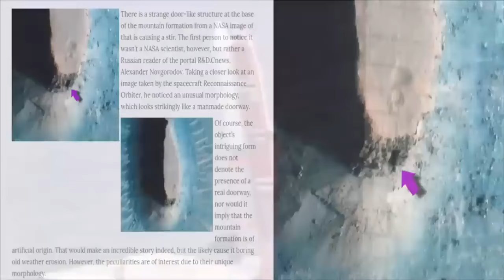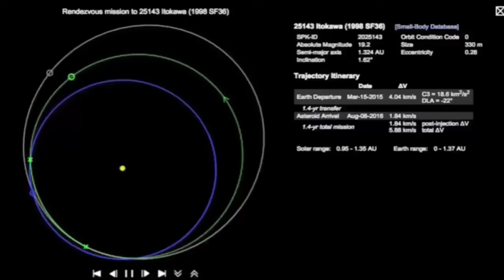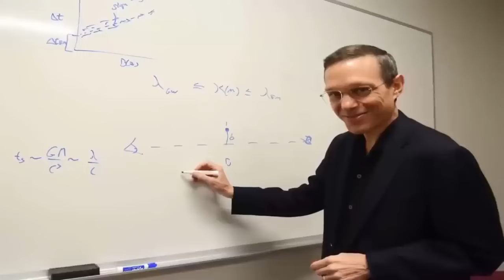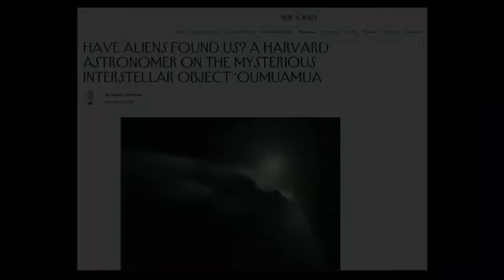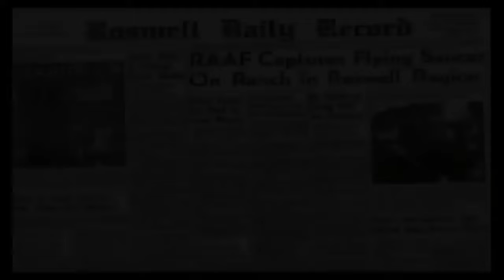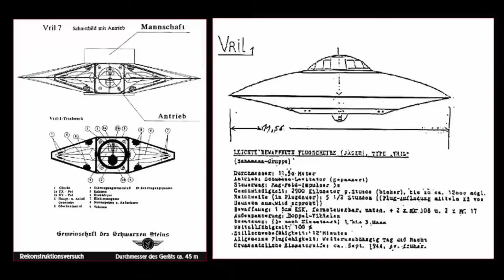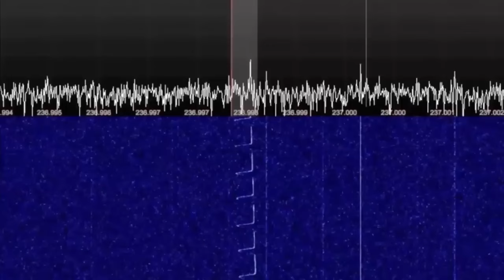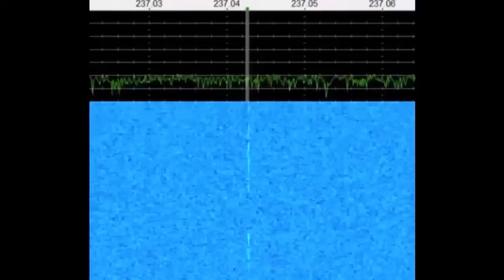​​⁣ Alien Satellites Observing Earth?